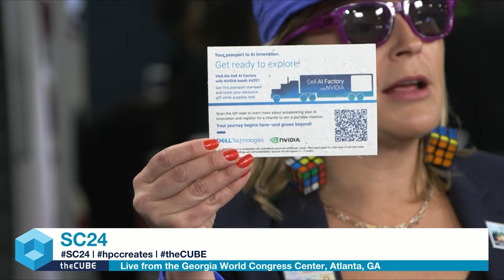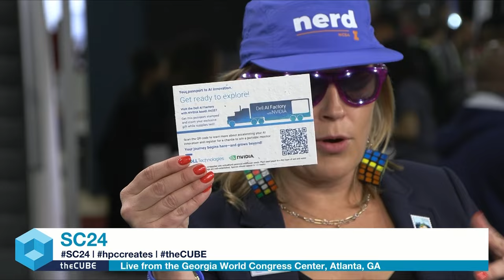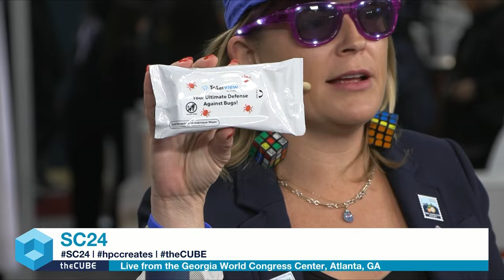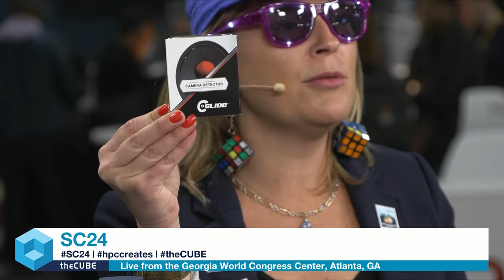Savvy Swag | SC24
theCUBE host Savannah Peterson gives a showcase of some of the swag provided by the many vendors of SC24